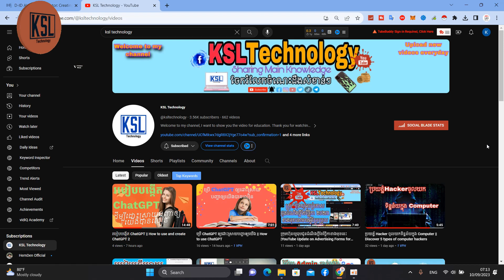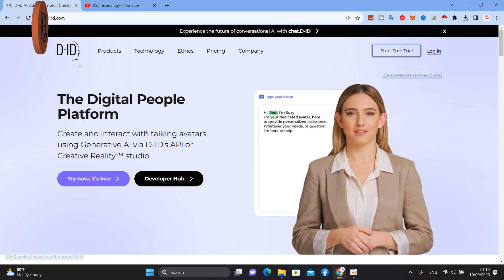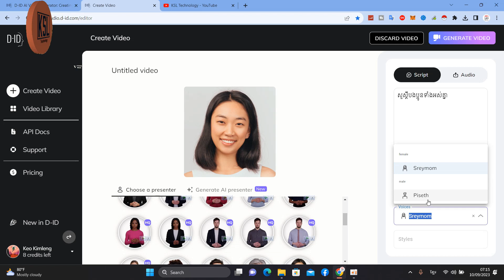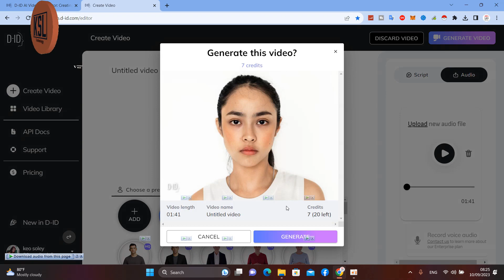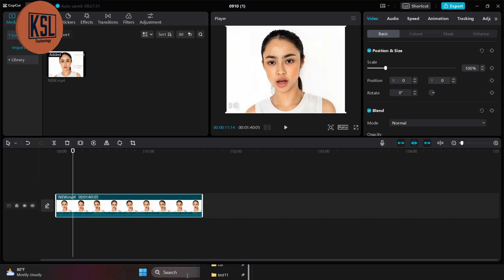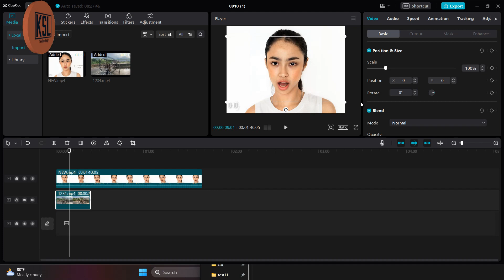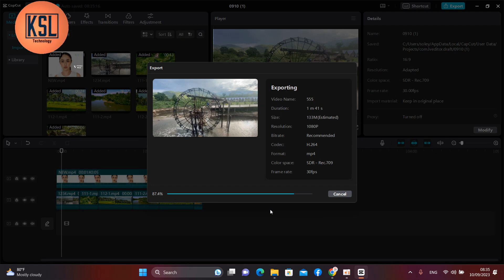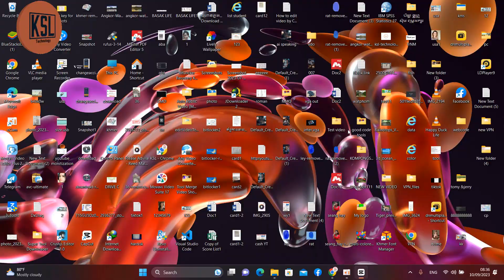ប្រើ AI ឲ្យបង្កើតវិដេអូឲ្យយើងសម្រាប់ដាក់ក្នុង​ YouTube Facebook Tiktok || AI generate Video